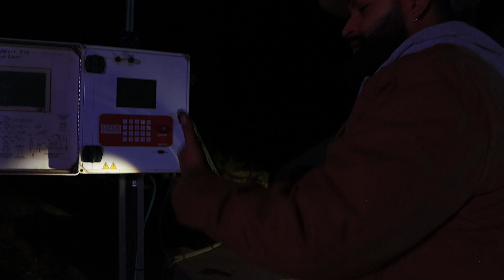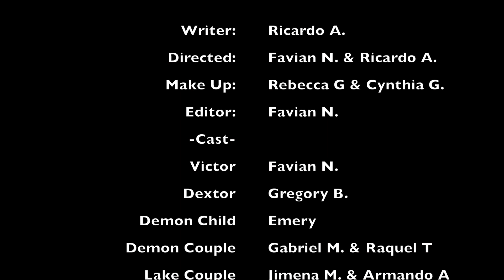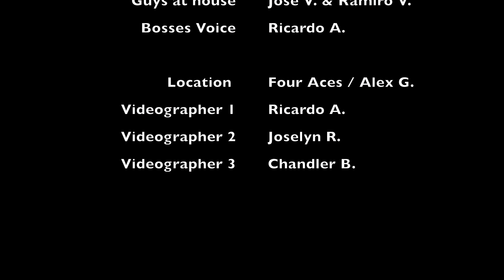Lovers Laguna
A short film production by several creators

Lovers Laguna Credits

Writer: Ricardo Aley
Directed by: Favian Navarro & Ricardo Aley
Make up: Rebecca Gomez & Cynthia
Editors: Favian Navarro

Cast:

Victor  -   Favian Navarro
Dexter  -  Greg Brooks
Demon Child -  Emery
Demon couple  -  Gabriel M & Raquel T
Lake Couple  -  Jimena Marquez & Armando Aguirre
Guys at the house  -  Jose Villasana and Ramiro Villa
Bosses voice  -  Ricardo Aley

Location:  Four Aces / Alex Gonzalez